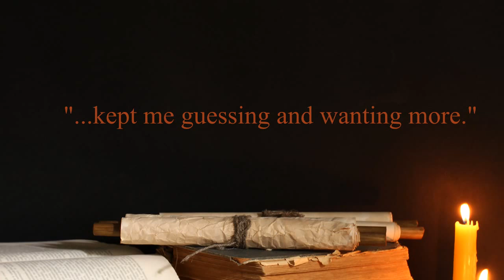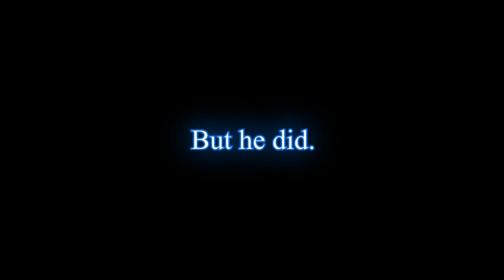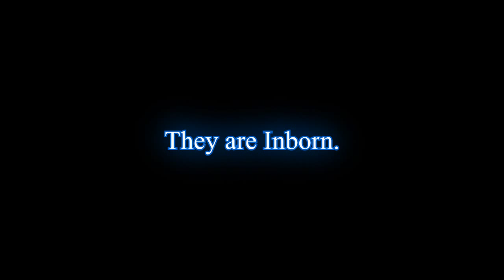Inborn - Book Trailer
The official book trailer for Inborn, by J. Lawrence. Book one of The Sagas of Di'Ghon.

The Code sings.
The Caller has returned.
The Blood of Ontar will rise again.

Thaniel was just trying to save Elycia from the brutal desires of a dangerous soldier. He really didn't mean to awaken any ancient lurking magic in the process. Who would have guessed that one of the dra, real live flying monsters, would actually answer his call? Now, Lisella Ontar herself has plans for his newly discovered Inborn abilities. As he does his best to extricate himself from both of their clutches, he unwittingly sets off a chain of events that has drastic consequences. Join Thaniel and his friends as he discovers that monsters aren't born, they are Inborn.

- Produced by Cerulean Winds Media